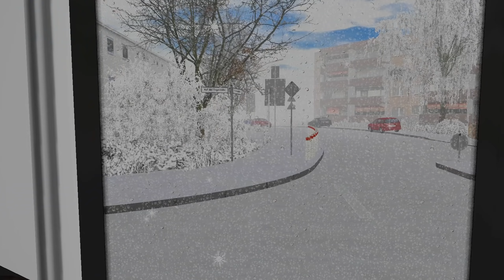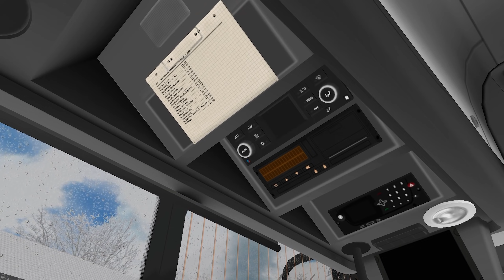OMSI 2: Rutschpartie im SCHNEECHAOS | Mercedes-Benz Citaro 2 BRT | Bus Simulator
Schneechaos, durchdrehende Reifen und ein rutschender Bus auf der Map Waldhofen in OMSI 2 - dem Bus-Simulator. Mit dem Citaro 2 von Mercedes-Benz geht es vom Mühler Forst in Richtung Bahnhof - auf Glatteis, bei schlechter Sicht und starkem Schneefall.